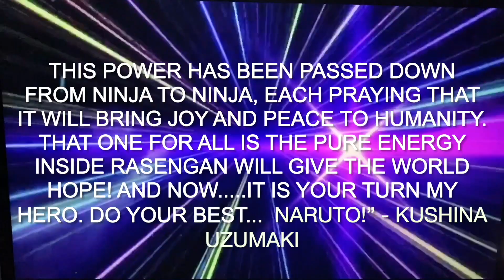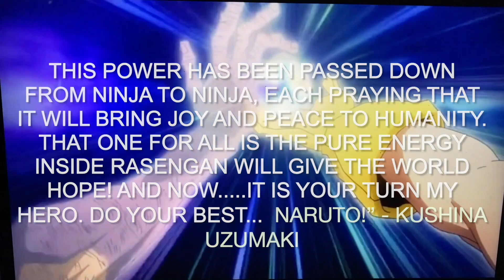Epic Battle Speech + The New Order Naruto(future 7th hokage) vs pain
and
Naruto - Uzumaki vs. The Six Paths of Pain - Final Battle
United States of Smash OST - My Hero Academia / Boku no Hero Academia
僕の経ろアカデミア

Artist

All Visuals and Audio are Owned by Me.
soon the music of video will be right now because of copyright problem don't worry here's the link below for you all to watch it ok dear fans.
united states of smash goes with everything naruto vs pain
trust me guys